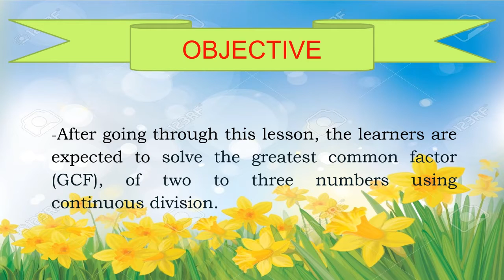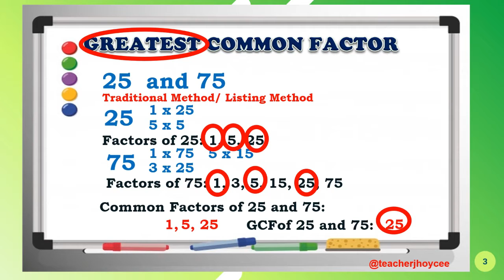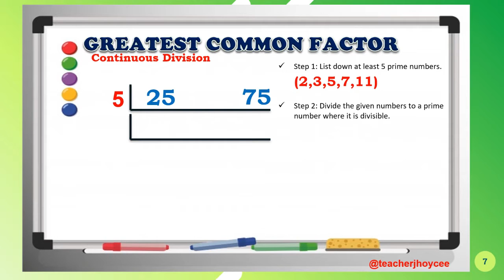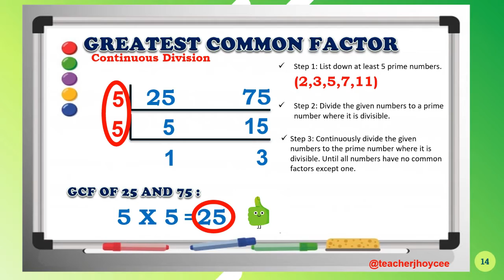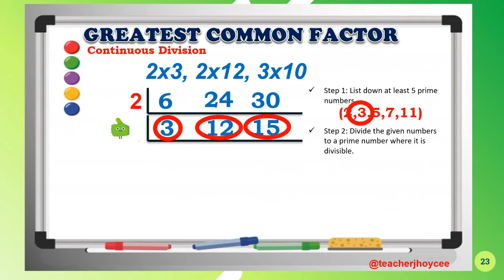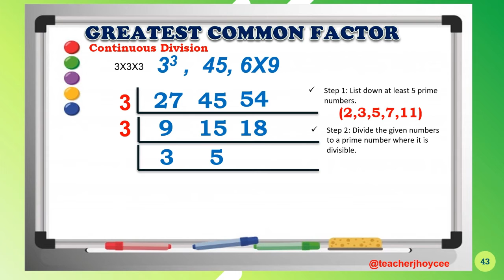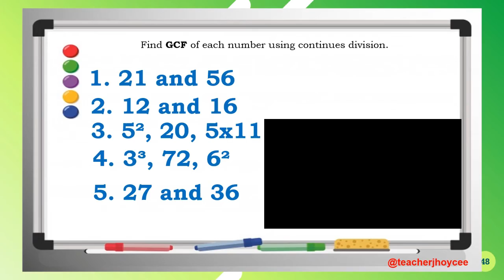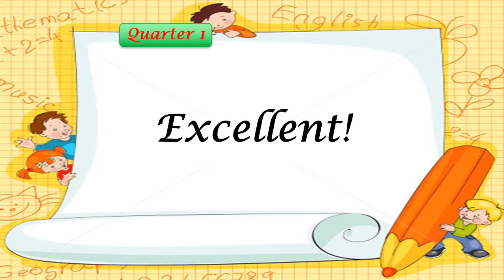Finding the Greatest Common Factor GCF using Continuous Division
2nd Quarter WEEK 1:Finding the Greatest Common Factor GCF using Continuous Division

After going through this lesson, the learners are expected to solve the greatest common factor (GCF), of two to three numbers using continuous division. Activities and assessments are also provided to measure mastery of the lessons. Correct Answers in each activity are also provided to let learners check their work.

Some of the video and music that were used in this video is not mine. All rights are reserved to the owner.